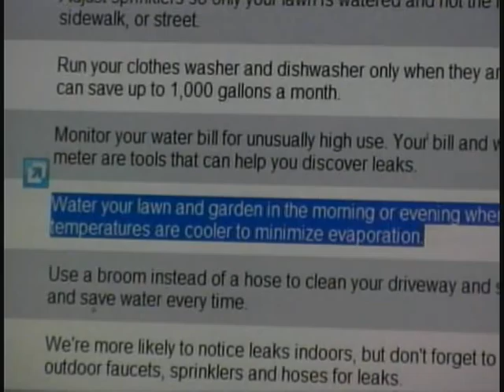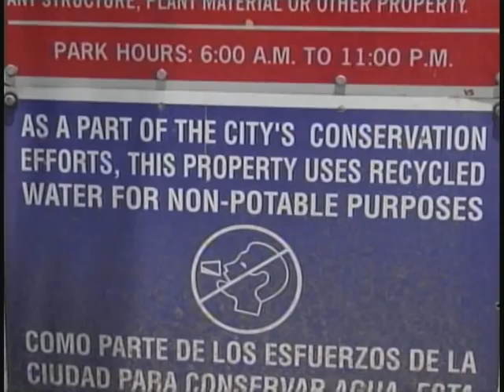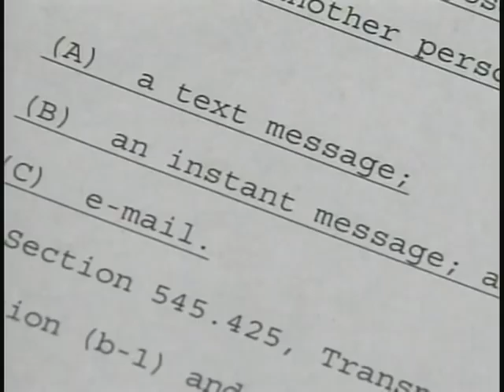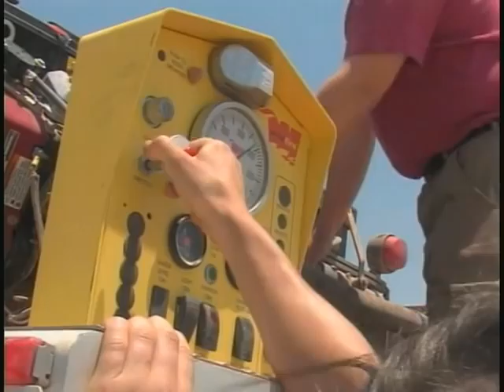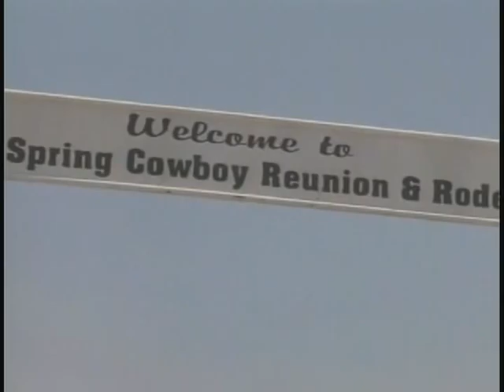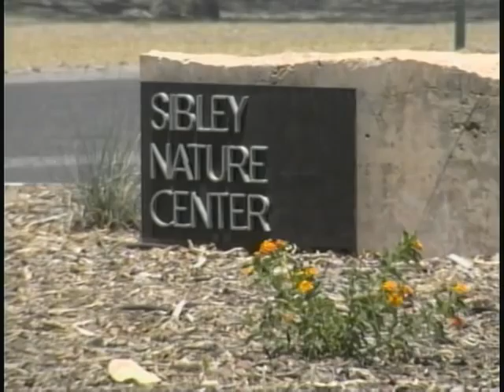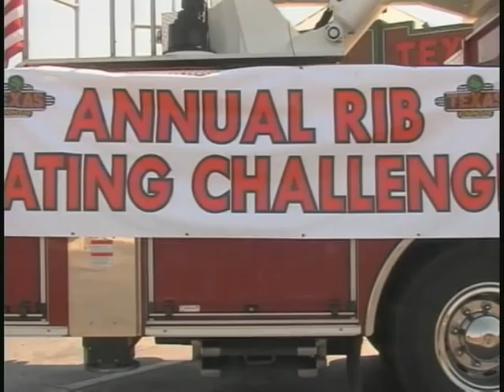KOSA-TV / CBS 7 10 PM Newscast 06-17-11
More water shortage coverage.

Sports, weather, and a bit of weather in the A-block edited out for time purposes.